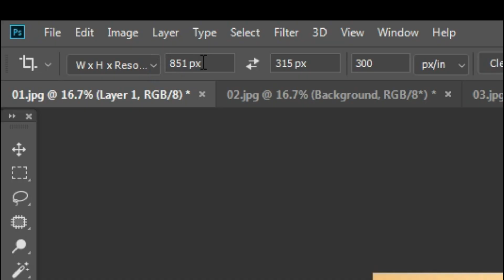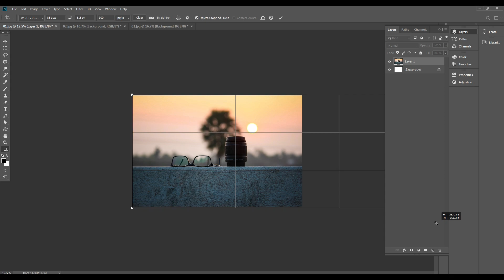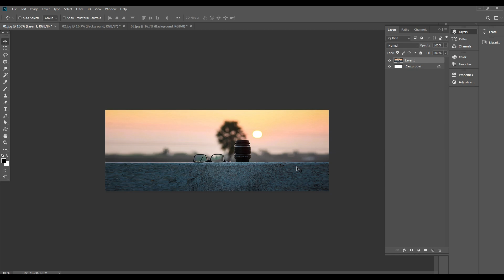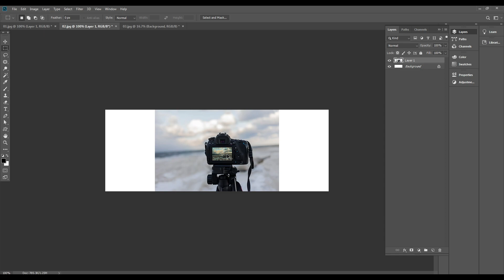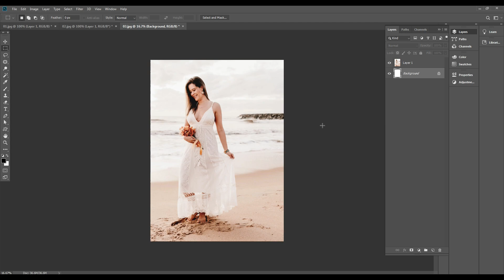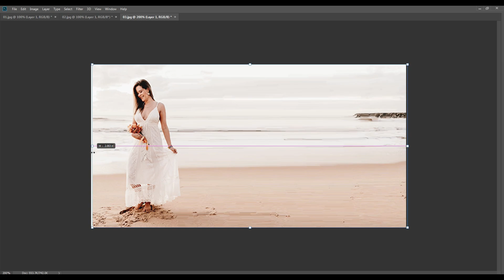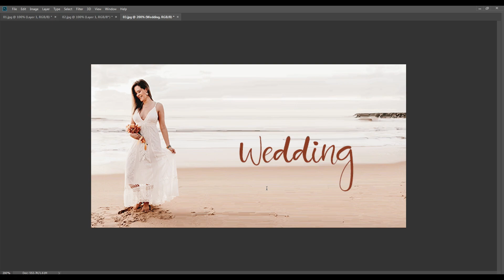How to use Content-Aware Scale in Photoshop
Need more room in your photo? In this episode, we show you how to extend a photo using content-aware scale.

Regular Scale vs. Content Aware Scale
To apply a regular scale to an image, go to ‘Edit - Transform - Scale’ and stretch the image. This will stretch every pixel of the photo, including details like people.

The Content-Aware Scale tool will stretch areas with less detail first, leaving more detailed areas untouched. In this example, we use the Content-Aware Scale tool to stretch the background, while leaving the subject in place. To apply a Content Aware Scale, select an area of the photo then go to ‘Edit - Content Aware Scale’.